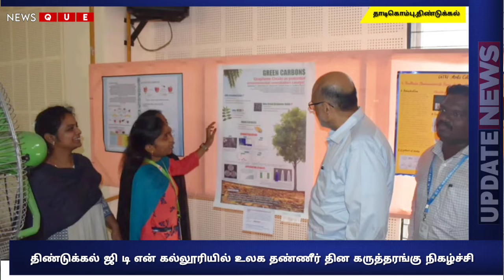திண்டுக்கல் ஜி டி என் கல்லூரியில் உலக தண்ணீர் தின கருத்தரங்கு நிகழ்ச்சி